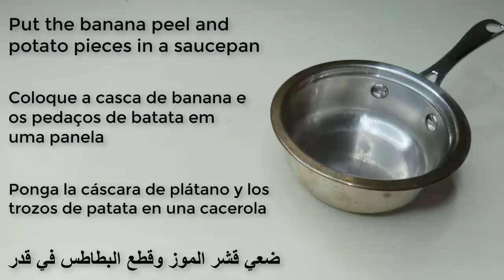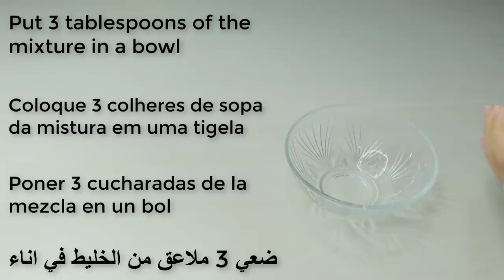The most powerful mask to remove wrinkles, pigmentation, dark spots, and freckles and treats melasma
Amazing banana peel cream to remove wrinkles, dark spots, and pigmentation of the skin and treat melasma naturally
How to Remove Skin Pigmentation, Treat Melasma, and Get Rid of Dark Spots From Face Naturally
In Today's recipe for melasma (Pigmentation, dark spots) treatment we will need a banana peel. banana peel cleanses and exfoliate the skin and renews the texture of your skin, thus getting rid of dark spots and removing Pigmentation and wrinkles
how to remove pigmentation from the face naturally
how to remove dark spots from the face
how to remove black spots from the face at home
best way to remove dark spots on the face
Incredible Facial Mask To Remove Dark Spots And Skin Pigmentation Instantly!